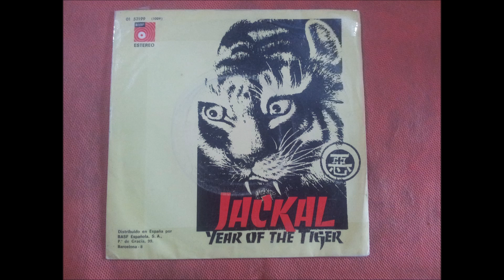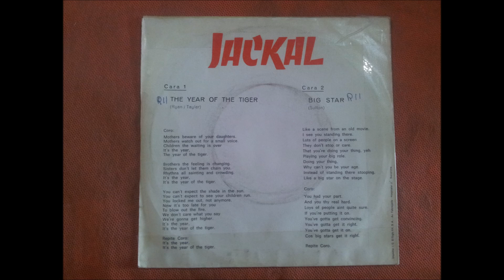JACKAL.(THE YEAR OF THE TIGER.)(7''.)(1975.)